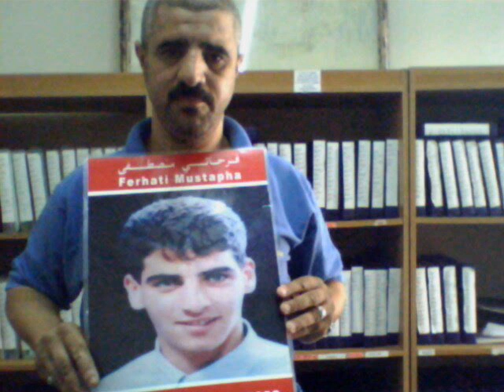ferhati hacene ton album et les familles disparus en algerie